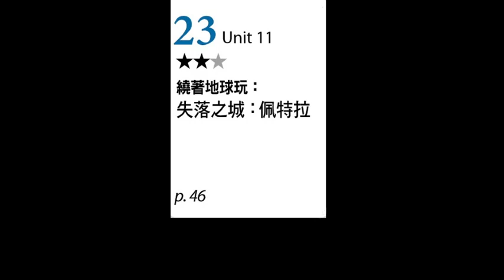【ALL+互動英語 20230123】繞著地球玩：失落之城：佩特拉－課程講解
00:00 1. 開場
01:14 2. 課文朗讀 1
01:39 3. 單字講解 1
03:35 4. 課文講解 1
07:33 5. 課文朗讀 2
08:20 6. 單字講解 2
09:23 7. 課文講解 2
17:28 8. 課文朗讀 3
17:53 9. 單字講解 3
18:29 10. 課文講解 3
21:24 11. Grammar Follow Me
24:49 12. Vocab. Review